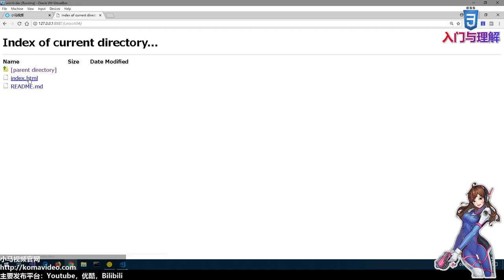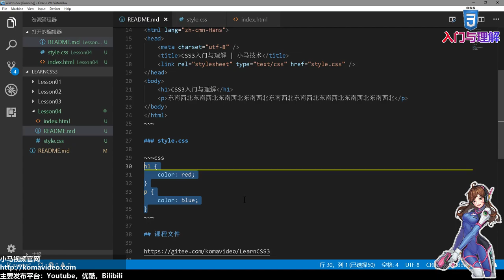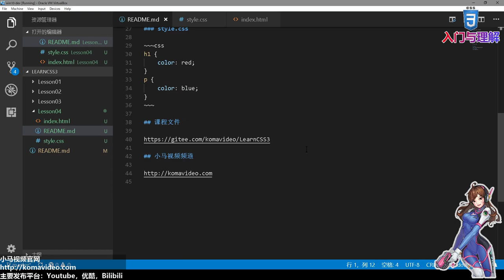04★CSS3入门与理解★外置CSS样式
04★CSS3入门与理解★外置CSS样式